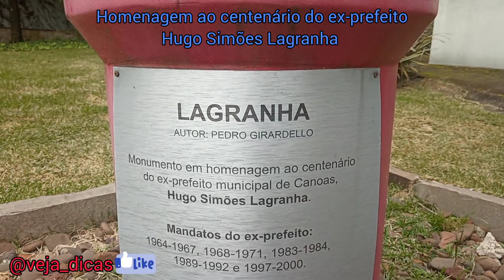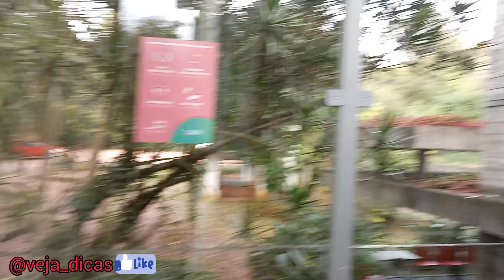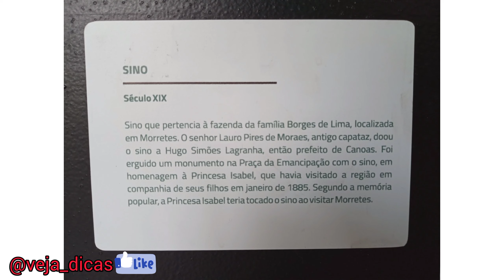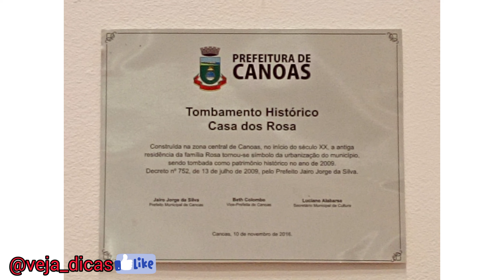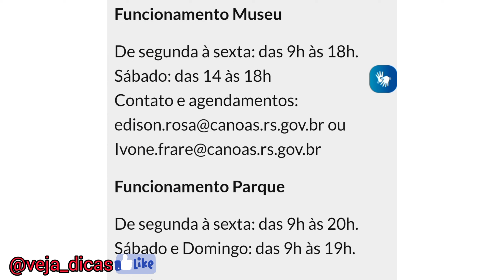Parque Dos Rosa: O que conhecer em Canoas/RS? Casa dos Rosa, Museu, Exposições e Parque.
MUSEU MUNICIPAL PARQUE DOS ROSA
O Parque dos Rosa contempla um dos mais importantes patrimônios históricos da cidade de Canoas, a Casa dos Rosa.
Ela está inserida no projeto, que fica em frente a Antiga Estação de Trem, na Avenida Victor Barreto, n° 2186, Centro de Canoas.
A Casa dos Rosa foi construída em estilo “chalé de chácara”, com telhas francesas e adornos lambrequins em sua composição original. É datada do início dos anos 1900, sendo a construção mais antiga da cidade.
Durante sua história, o imóvel sofreu dois incêndios que quase destruíram a residência.
Além de um playground para as crianças e um caminho para um passeio na área externa da Casa, o Parque dos Rosa conta com uma obra de arte feita especialmente para o espaço: duas esculturas assinadas pelo artista plástico Pedro Girardello que estarão no jardim em frente à Casa.
O Parque e a Casa dos Rosa são um símbolo da preservação da memória da cidade. É um projeto importante que disponibiliza um espaço de reflexão sobre a memória do município. Ele abriga as mais diversas formas de arte o que remonta às origens de Canoas. O objetivo é que as pessoas busquem a Cultura em Canoas e mantenham a memória da cidade viva.